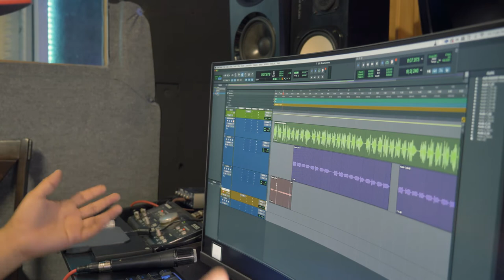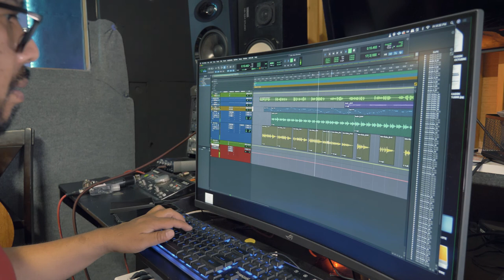ASI ES COMO HAGO MUSICA SIERRENA CAMPIRANA 🚨🎤🧨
Asi Hago Un Arreglo Musical